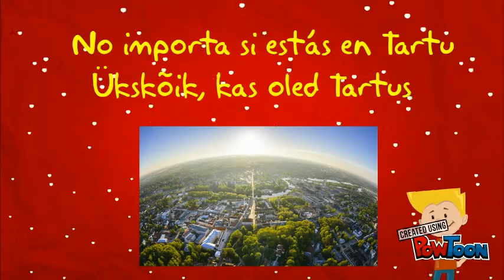Los mejores deseos para todos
congratulation-- Created using PowToon -- Free sign up -- Create animated videos and animated presentations for free.  PowToon is a free tool that allows you to develop cool animated clips and animated presentations for your website, office meeting, sales pitch, nonprofit fundraiser, product launch, video resume, or anything else you could use an animated explainer video. PowToon's animation templates help you create animated presentations and animated explainer videos from scratch.  Anyone can produce awesome animations quickly with PowToon, without the cost or hassle other professional animation services require.